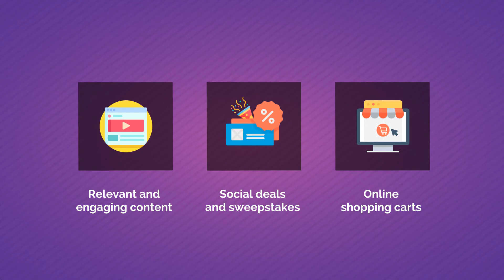Guaranteed Marketing Success 360social.ca